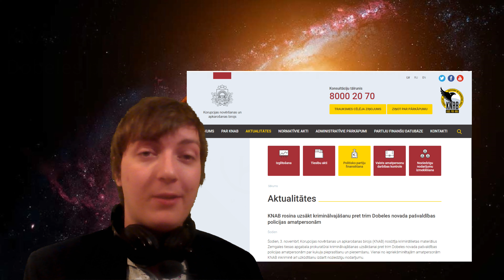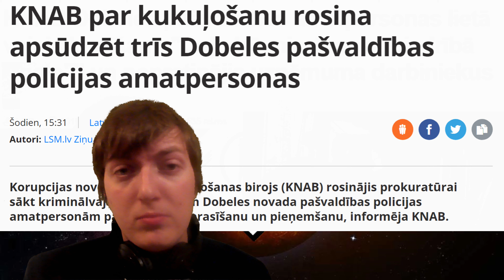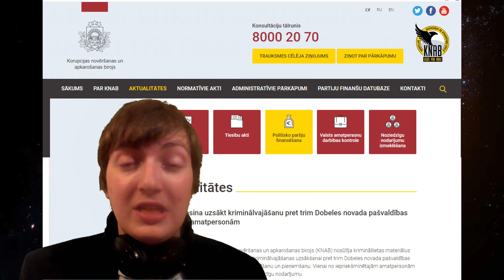Paškas pieķer kukuļu ņemšanā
Šai sižetā tiek stāstīts par korupcijas atgadījumu Dobeles novada pašvaldība.

mūzikas avoti:

L'eyefull Shower

Back to Tallinn 1994 (re-upload)